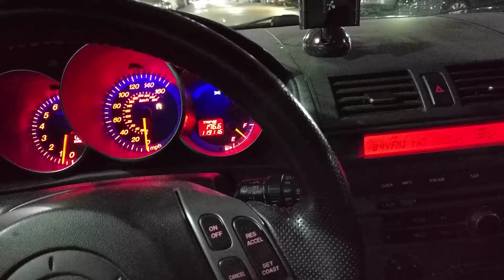Mazdaspeed 3 electrical reboot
When it rains the car electronics reboot. While driving the car will surge after the reboot.